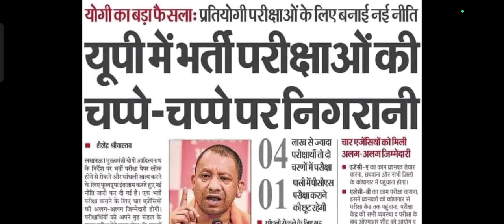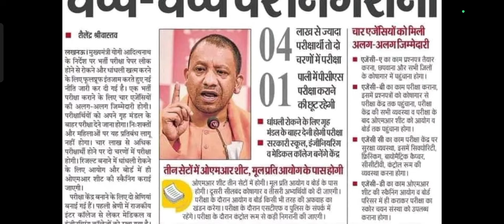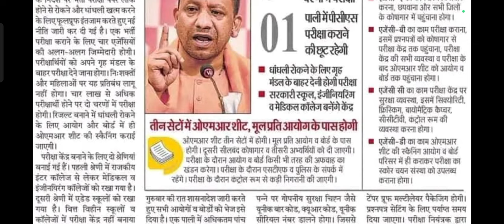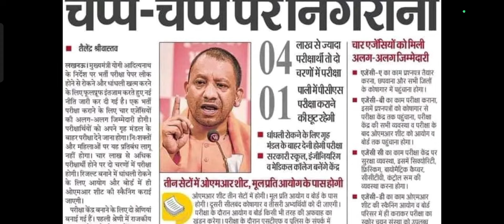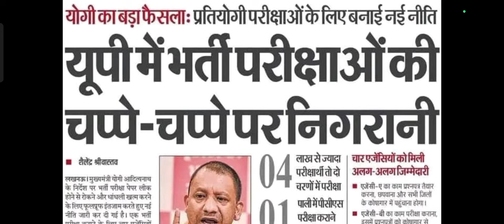हुए बड़े बदलाव। अब चार एजेंसी कराएंगी परीक्षा। नही होगा मंडल स्तर पर एग्जाम सेन्टर। सभी बदलाव जाने।